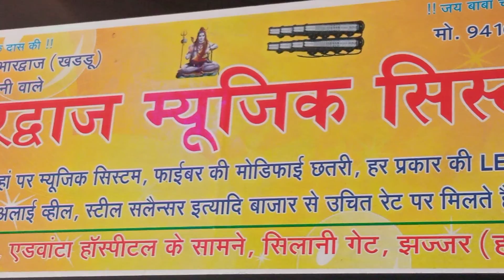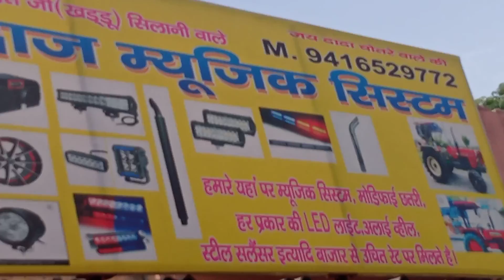Swaraj 963😎 lighting in jhajjar ,,9306909219